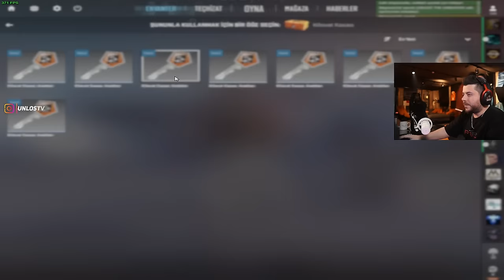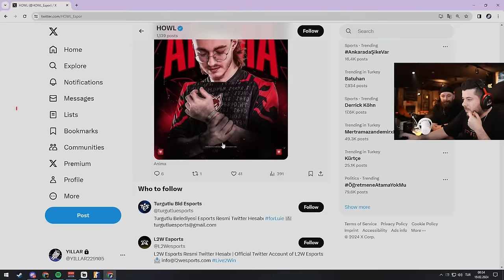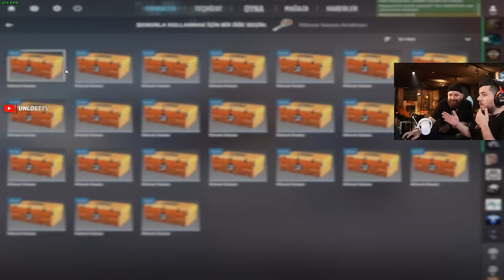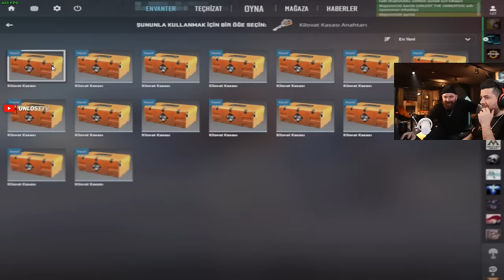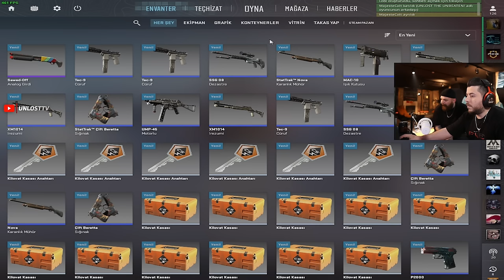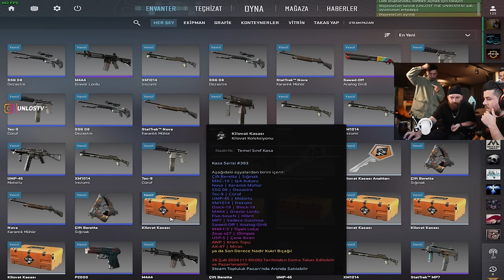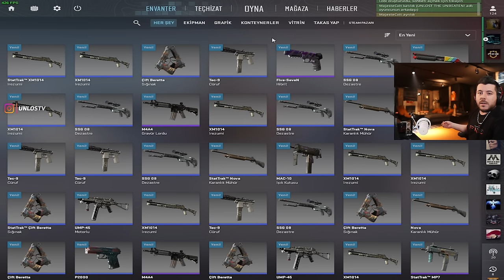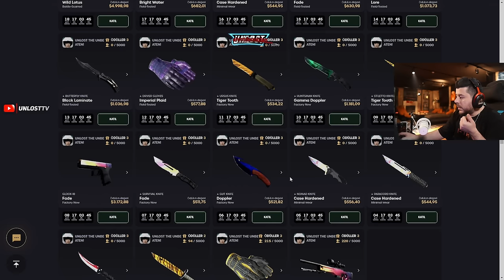UNLOST İDDİALI 50 BİN TLLİK CS2 KILOWATT KASASI AÇIYOR